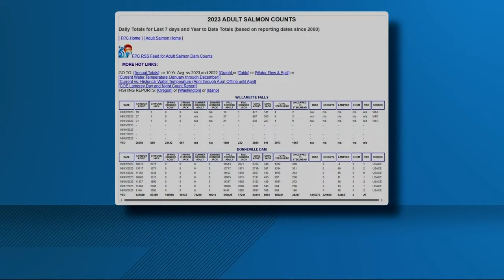Fall Chinook salmon season along the Columbia exceeding previous expectations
Anglers along the Columbia River say this season is one of the best they've seen in the last several years. Data suggests that salmon are doing even better than wildlife officials predicted thanks to favorable conditions in the Pacific.